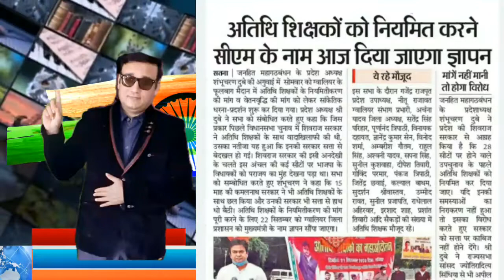LIVE अतिथि शिक्षक नियमितीकरण महा आंदोलन/ आंदोलन का दूसरा दिन/ दिया जाएगा मुख्यमंत्री को ज्ञापन